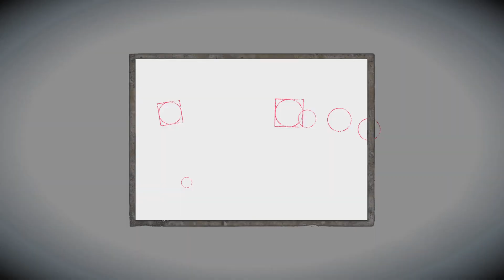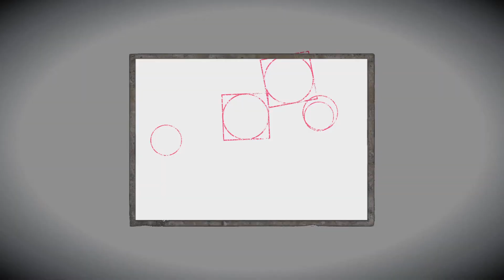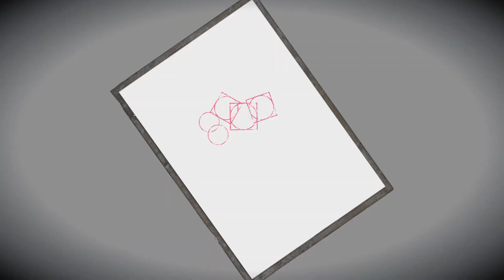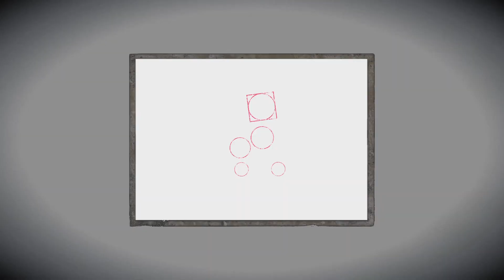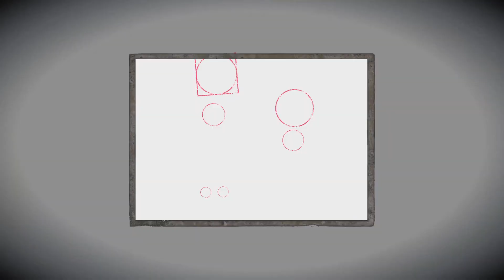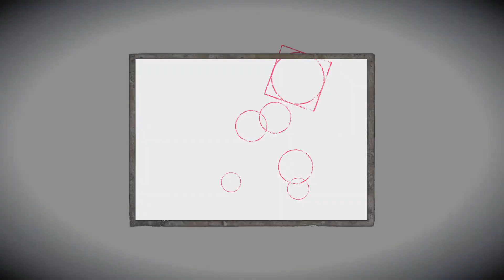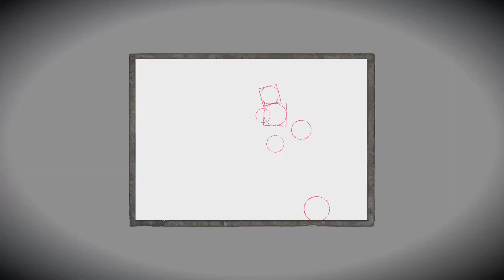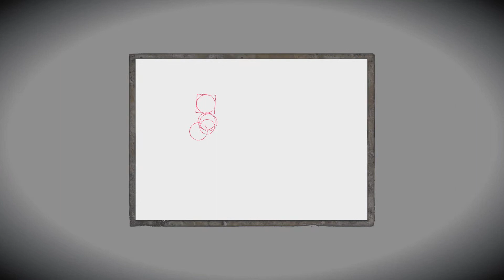PROJECT ZERO: MAIDEN OF BLACK WATER_20230207192615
Ninth drop walkthrough Part1